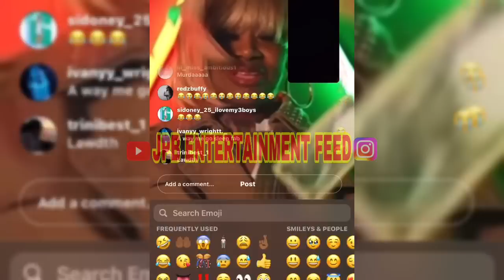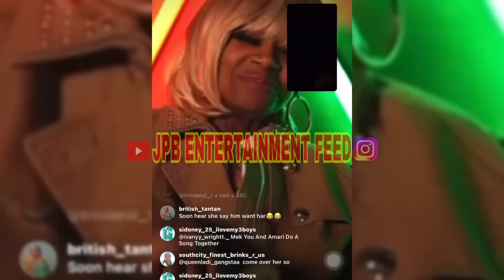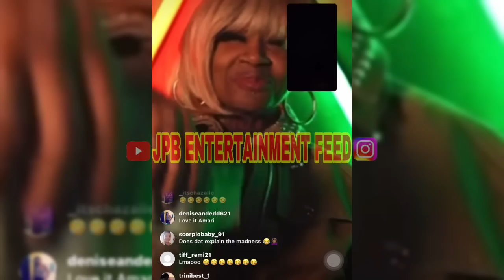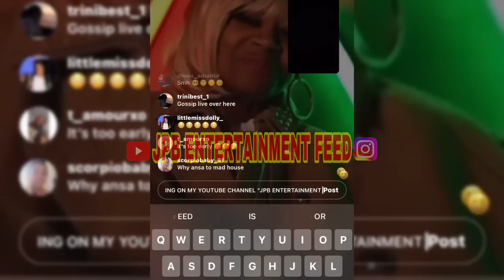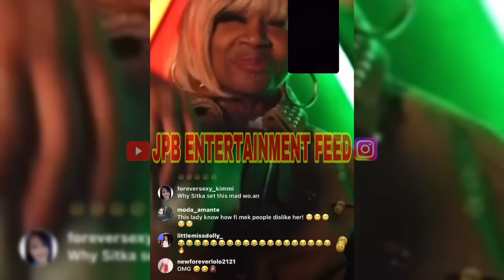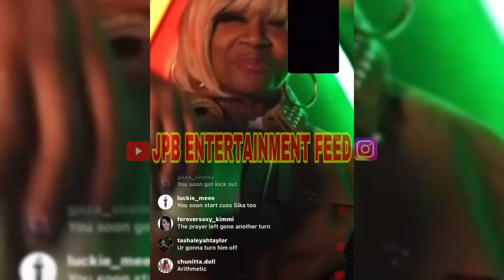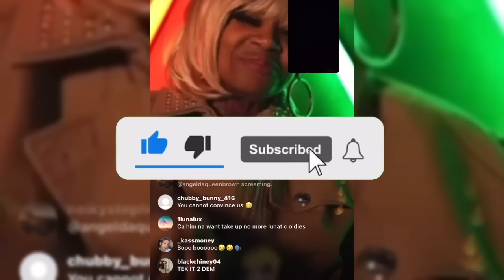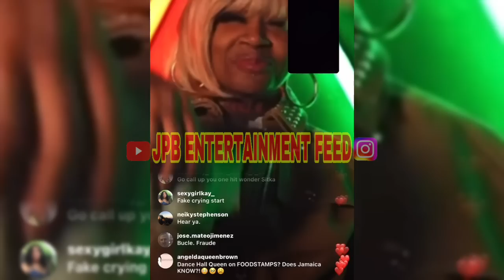AMARI DISS UP QUEENIE and GOES TOO FAR ‼️ MENTIONS HER DAUGHTER 😱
Queen Ladi Gangsta / Dewey / Dowey / Dowie / Dewy